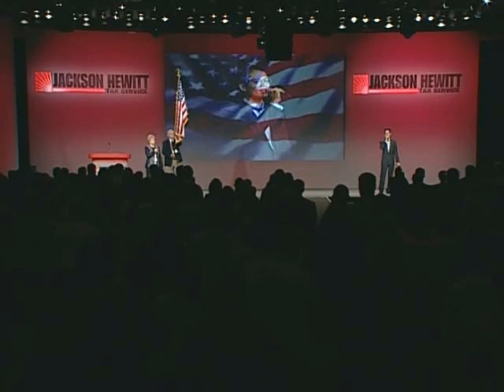Erik Singing National Anthem "Star Spangled Banner "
Me singing National Anthem at JH Convention in 2007.  I won the contest and got to sing the Anthem in front of thousands of people.